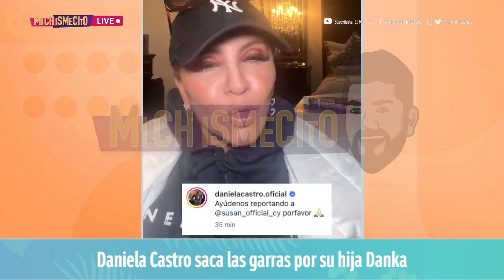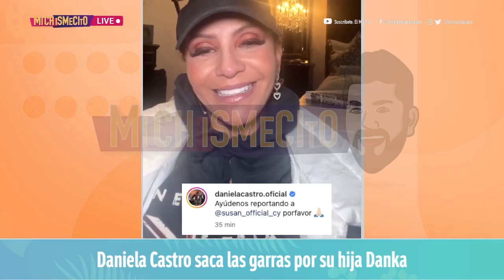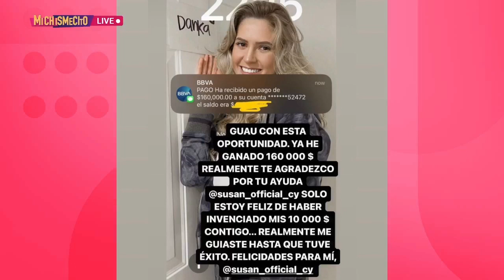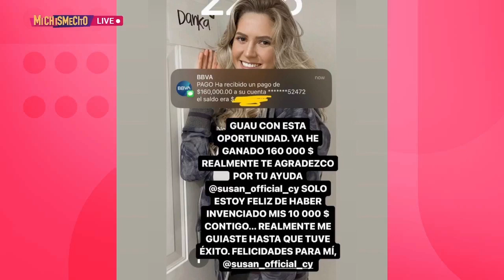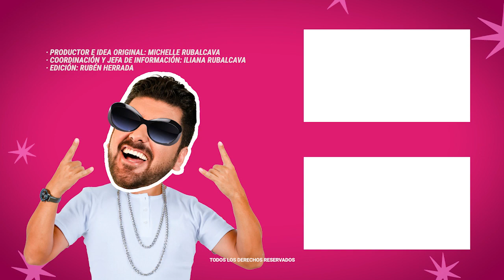Daniela Castro saca las garras por su hija Danka | MICHISMESITO